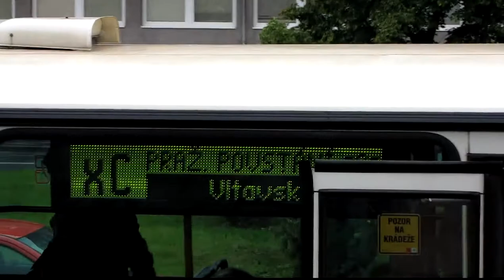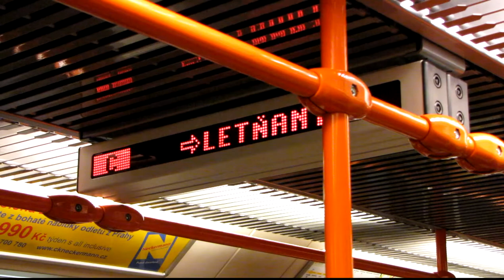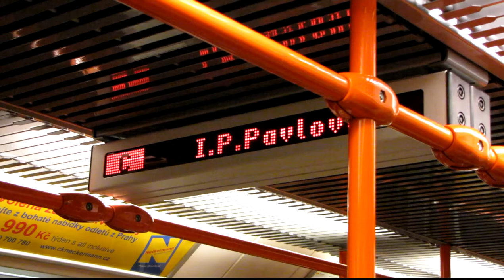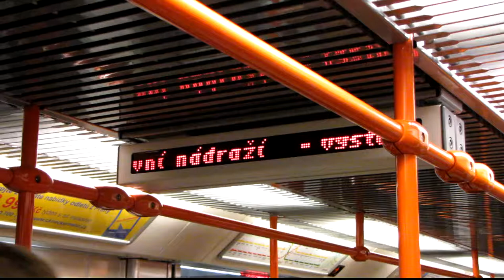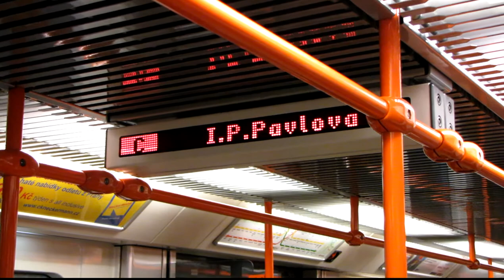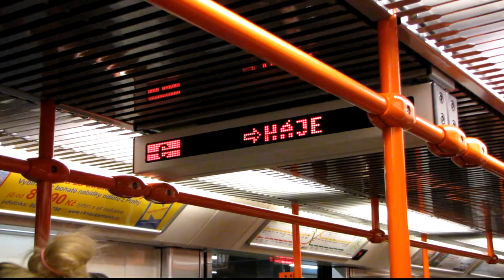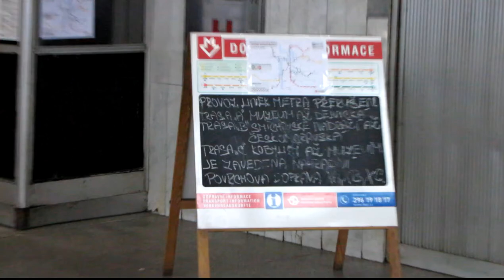Metro C: PP - MU 3.6.2013